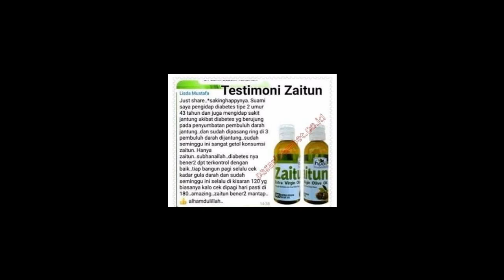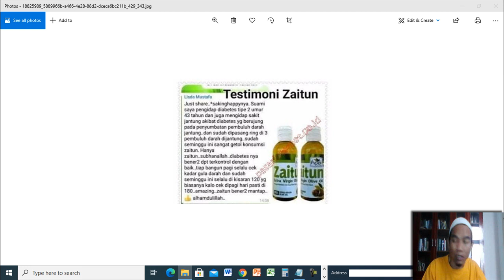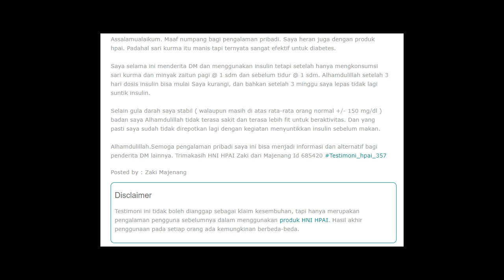Jual Minyak Zaitun Murni Murah di Kabupaten Banjar Order 081282707458